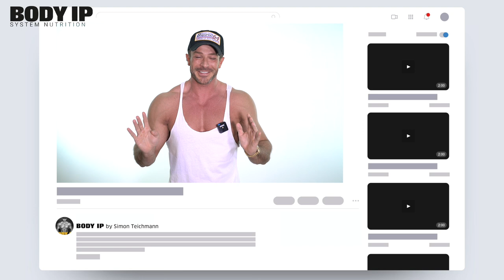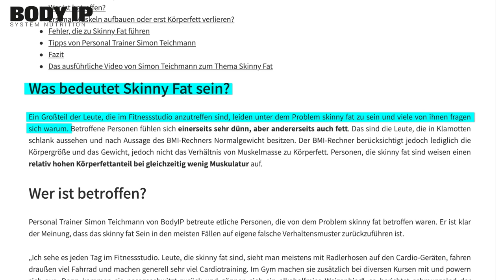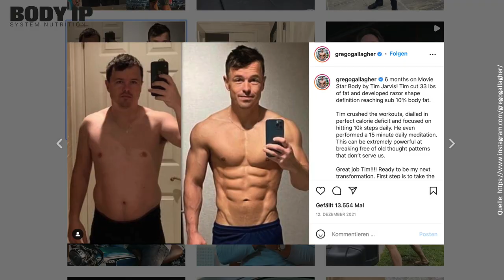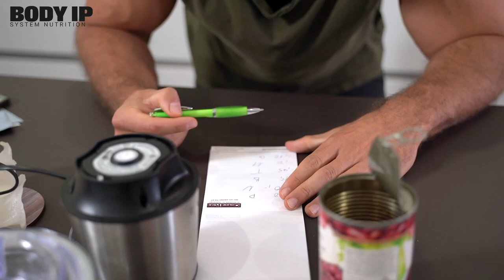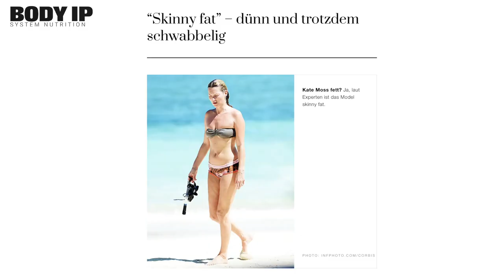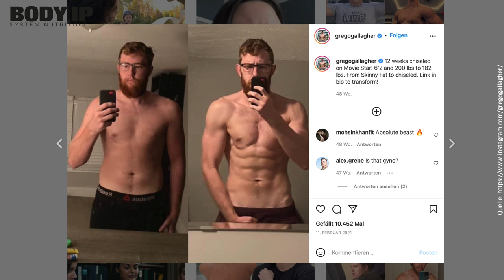Skinny Fat zu Athletisch, So geht‘s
Skinny Fat zu Athletisch, So geht‘s | Viele menschen sind Skinny Fat. Scheinbar schlank, aber trotzdem dick und schwabbelig. Du fühlst dich zu dick, obwohl du eigentlich eine relativ schlanke Figur hast? Du fragst dich, was du tun kannst, um diese lästigen Speckröllchen loszuwerden und einfach definierter und besser auszusehen? In diesem Video bekommst du eine konkrete Anleitung.